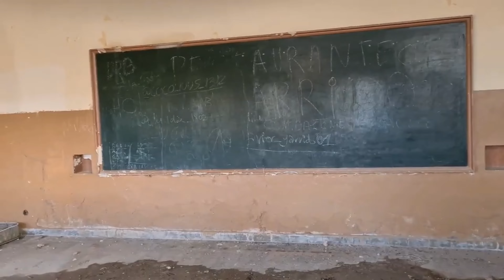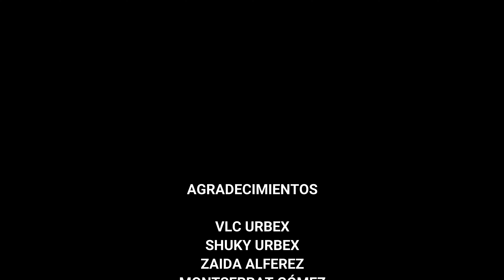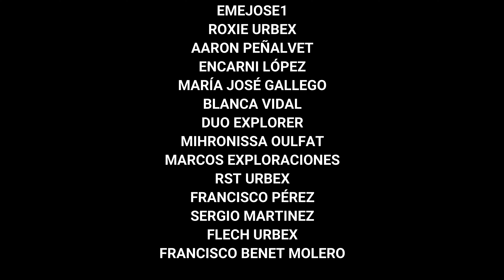DETECTAMOS SEÑALES CON EL EMF... RESTAURANTE Y GIMNASIO | URBEX ESPAÑA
OS DEJO EL ENLACE DE TODOS LOS PRODUCTOS QUE UTILIZAMOS

Walkie Talkie Recargable 16 Canales 1500mah
Linterna similar Linkax Led Alta potencia 800LM modos
Mochila multiusos de gran calidad
EMF Detector de campo electromagnético
Dispositivo de grabación móvil hasta 8k

MI LIBRO📖

► Disfruta de los mejores precios y la mejor calidad en:
     Cafetería Heladería Colores
     C/ Raspeig 54 ( Esquina San Pablo) San Vicente del Raspeig
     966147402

     Papelería Librería Colores
     C/ Fleming 32 San Vicente del Raspeig
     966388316